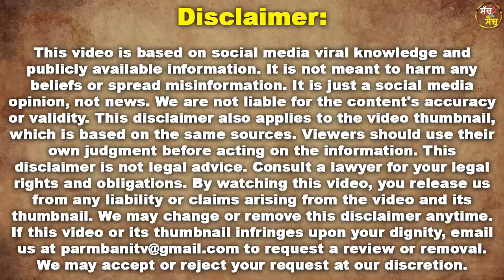Bihari ਪੰਡਿਤ ਨੇ ਕੀਤੀ 250 ਸਾਲ ਪੁਰਾਣੇ Shri Guru Granth Sahib Ji ਨਾਲ ਇਹ ਸ਼ਰਮਨਾਕ ਹਰਕਤ !